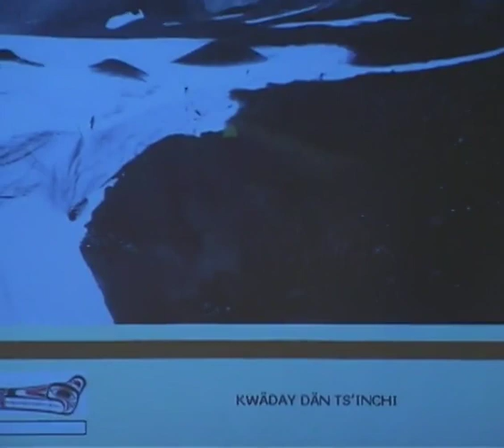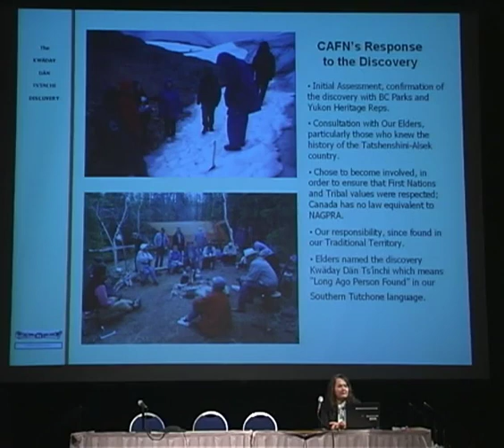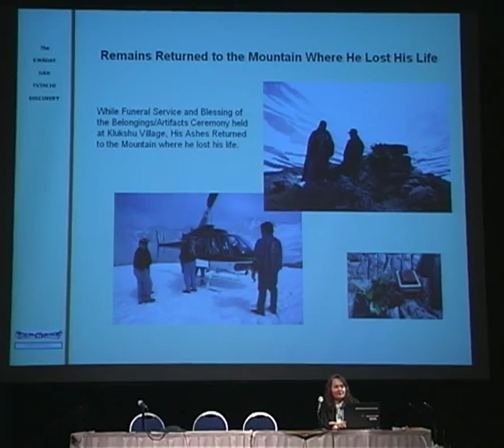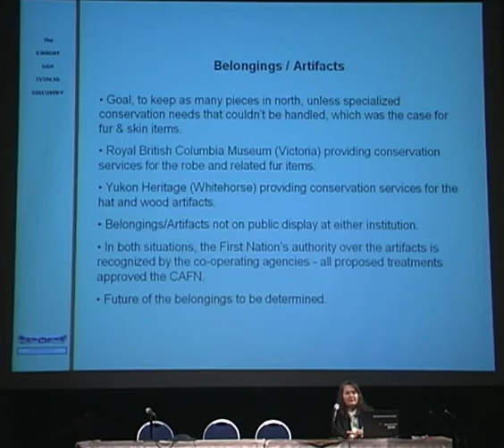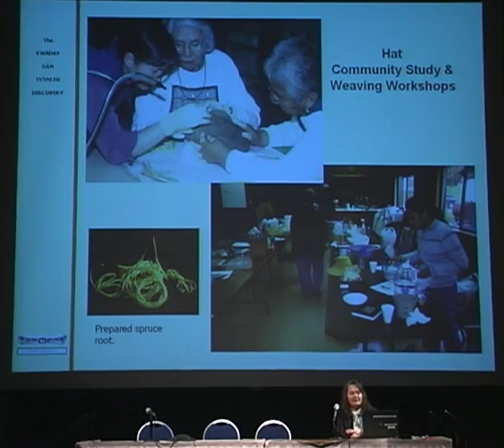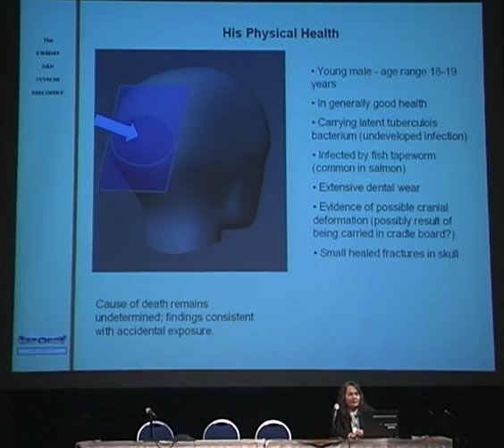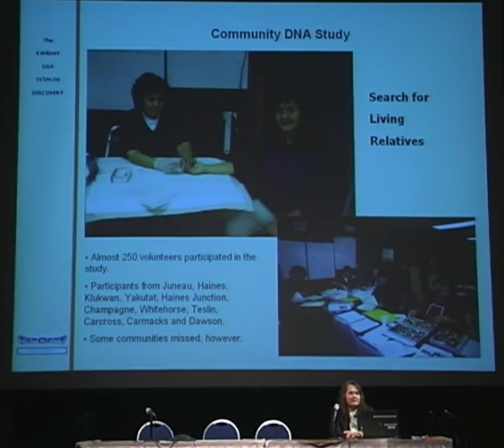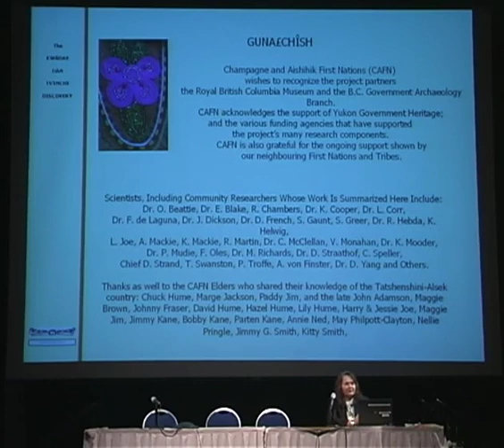2009 SOK Vol 16 “Long-ago Person Found"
Marsha Hotch presents The Kwäday Dän Ts’ìnchi Discovery - an Update
The discovery of “Long-ago Person Found,” the mummified body (carbon dated at 300 to 550 years) of a person of Southern Tutchone heritage whose remains were found in a glacial crevise